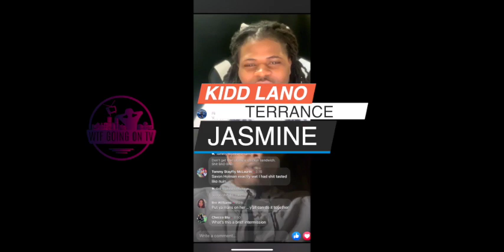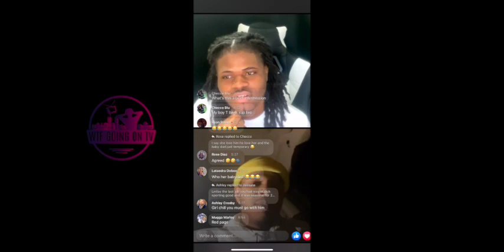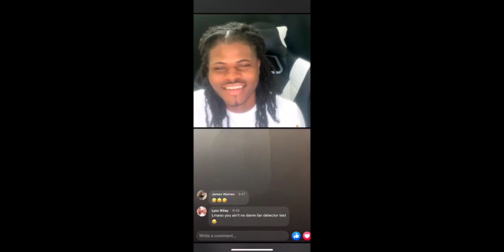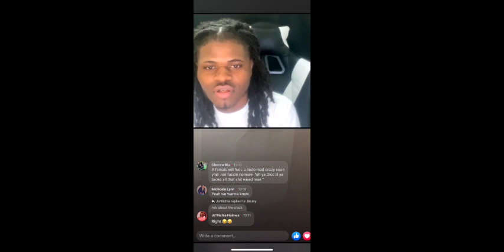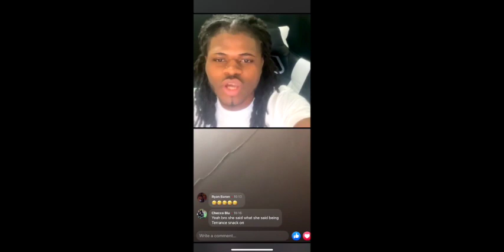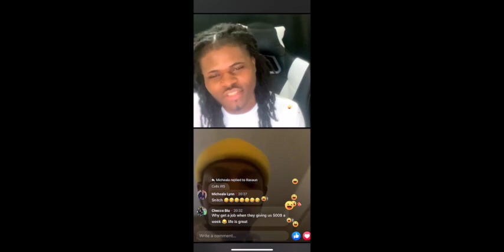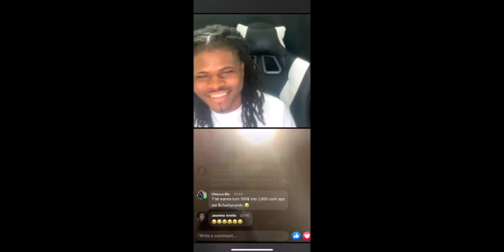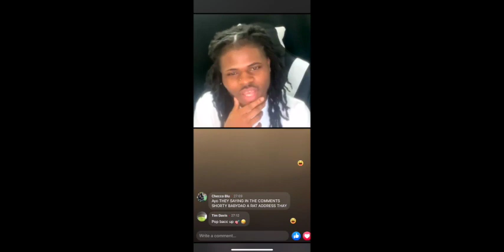RELATIONSHIP COUNSELING (TERRANCE AND JASMINE) WHO DO YOU BELIEVE?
TITILE: RELATIONSHIP COUNSELING (TERRANCE AND JASMINE) WHO DO YOU BELIEVE?

In this video you'll see Terrance and Jasmine feud about there relationship. Terrance claims he caught her cheating and she claims she left him for her babydad? who do you believe ?